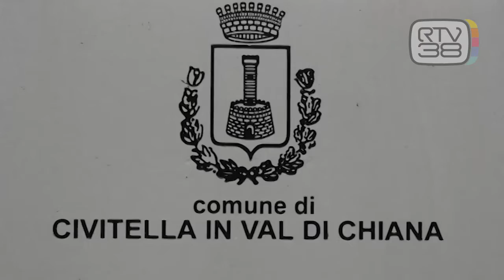RSA "INFETTA", 15 POSITIVI